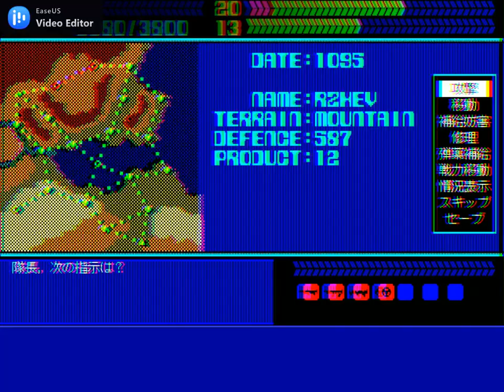獣神ローガス 番外編 補給妨害してみた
有るのはわかってるけど、実際なかなか使われない「補給妨害」コマンド。
補給妨害って何？気になる！って人もいるかと思うので、どういうものか一度見てもらえたら！と思い、補給妨害してみました。

当初のSFものRPG開発から紆余曲折の末、SLGを融合したロボ・アクションRPGという独特のゲーム性を構築し発売されましたが、発売が遅れに遅れた為か殆ど注目されず消え去ったゲーム、それが獣神ローガスです。
画面こそ地味ですが、今遊んでも色褪せない本物の面白さを持つこの作品をもっと多くの人に知っていただければと思い、僭越ながら動画を作ってみました。